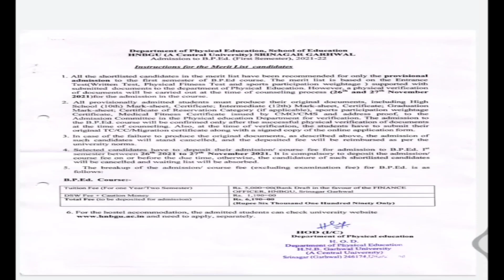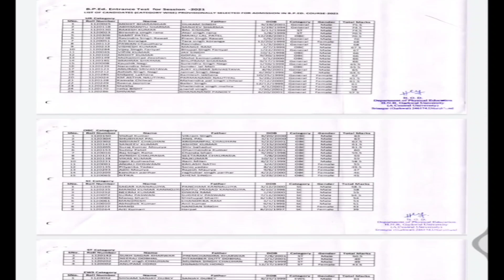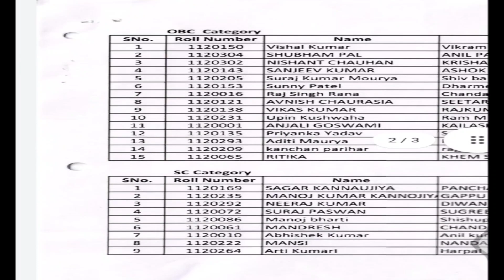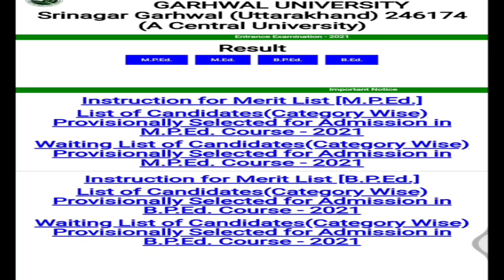HNB GARHWAL UNIVERSITY B.Ed M.Ed B.P.Ed M.P.Ed Entrance Exam Result || अब आगे ये सब काम करना है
How to apply Online For Hnbgu Provisional Degree /Migration Certificate/ Original Degree/Transcript Etc Certificate

admission _form_kaise_bhare_online
hnbgu